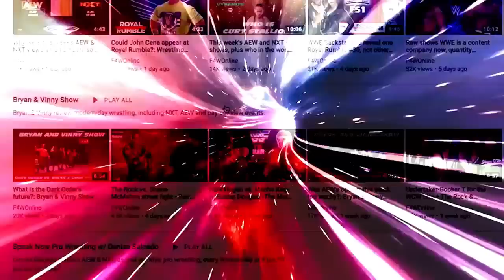The latest WWE return is Bronson Reed: Wrestling Observer Radio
Jim Valley and Dave Meltzer discuss the return of Bronson Reed on WWE Raw. [December 20, 2022]